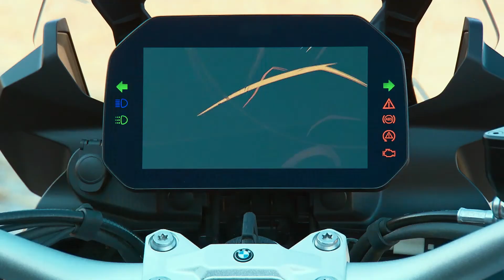BMW F 750 GS & BMW F 850 GS